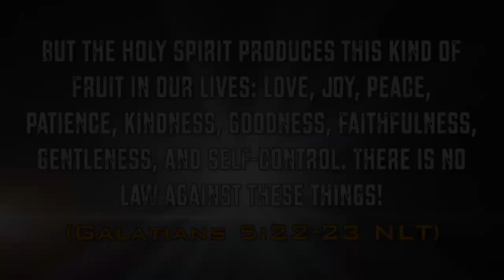Gallia Academy vs Point Pleasant (Highlights) 10-29-16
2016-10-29 Gallia Academy vs Point Pleasant (Highlights) Alumni Football USA

John 3:16